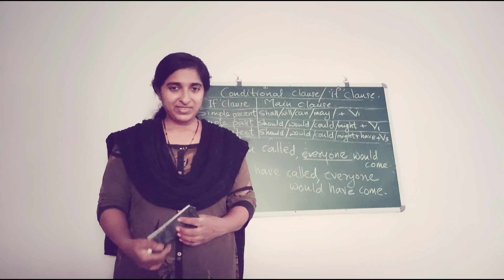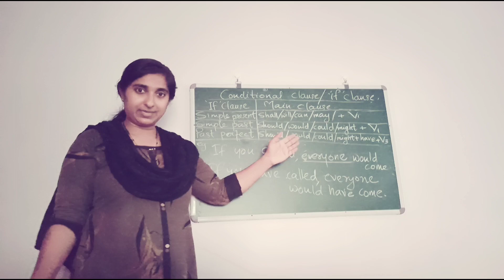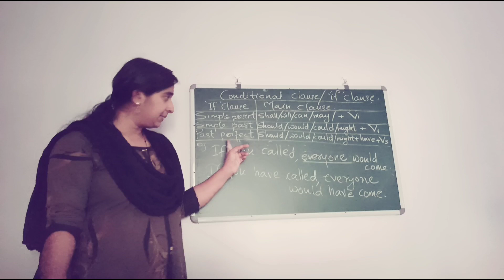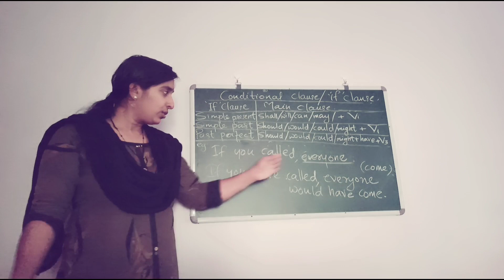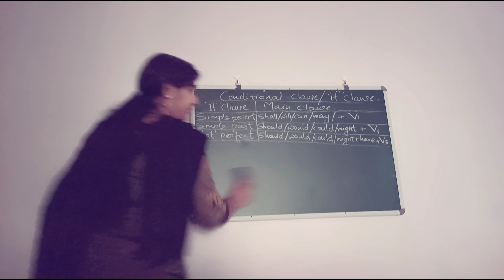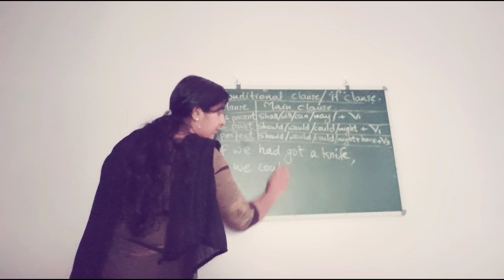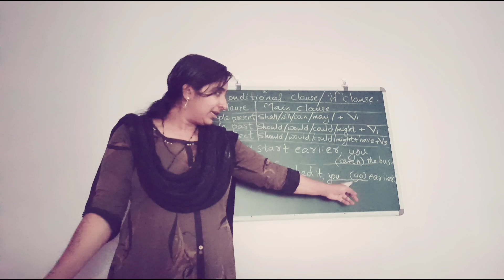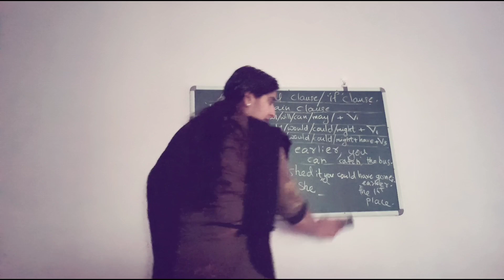Engle Mingle- 'If' 'clause'/ ' conditional clause '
Easy Grammar- ' if ' ' clause '
Study fast . 💯💯👍👍👆